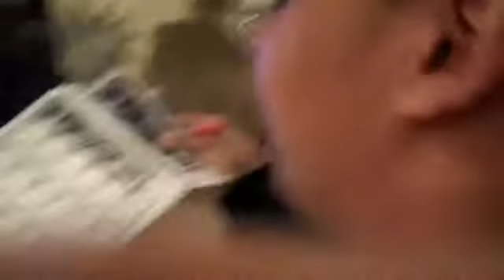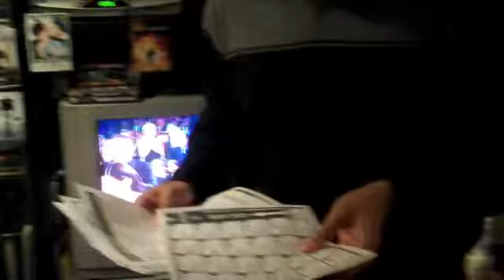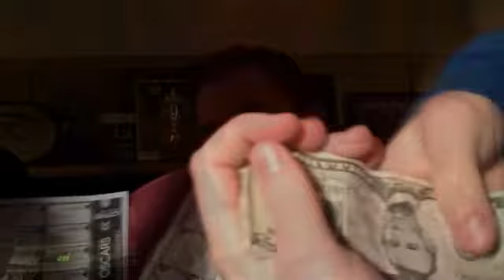82nd Academy Awards Live Reactions 03/07/10